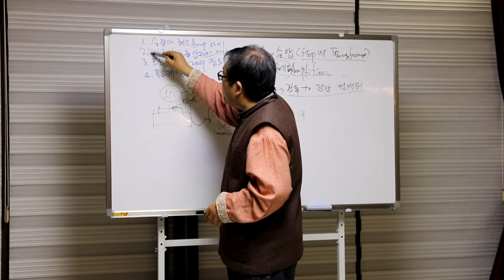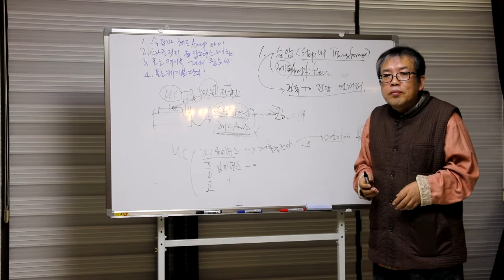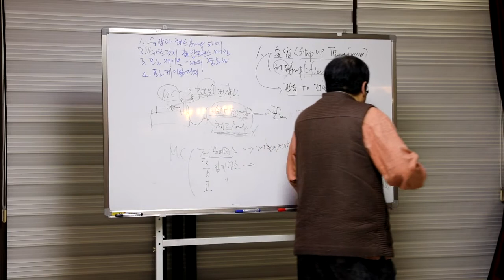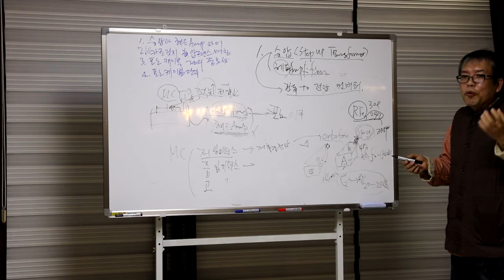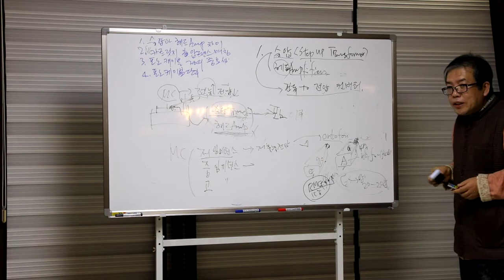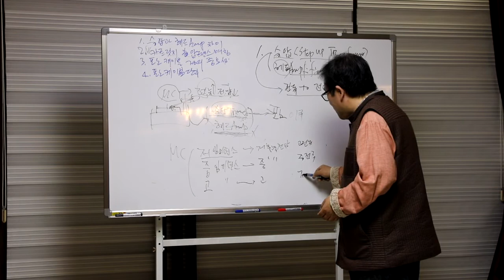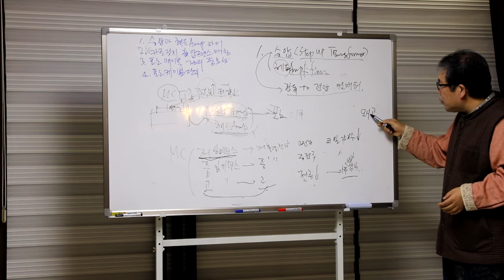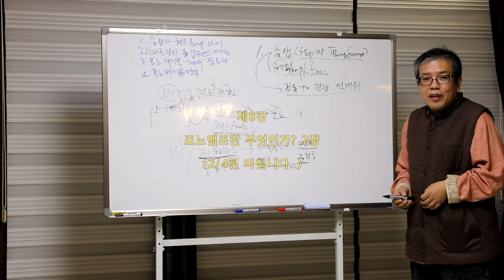아날로그학교 제8강 2/4편